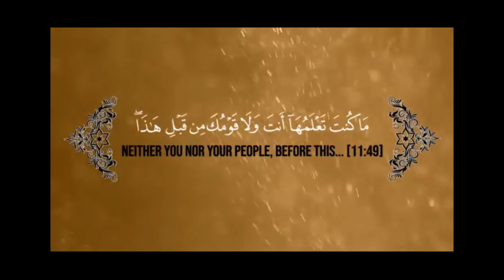KARNAK TEMPLE || PHARAOH CONNECTION || QURAN UNLOCK SECRET ABOUT EGYPT || HISTORY PART 2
Construction of Karnak temple started in the Middle Kingdom but those pillars and obelisks were built later in the New Kingdom.

Great Hypostyle Hall

Architecture and Construction The Great Hypostyle Hall covers an area of 5,000 m2 (54,000 sq ft). The roof, now fallen, was supported by 134 columns in 16 rows; the 2 middle rows are higher than the others (being 10 metres (33 ft) in circumference and 24 metres (79 ft) high). The 134 papyrus columns represent the primeval papyrus swamp from which Amun; a self-created deity, arose from the waters of chaos at the beginning of creating. The hall was not constructed by Horemheb, or Amenhotep III as earlier scholars had thought but was built entirely by Seti I who engraved the northern wing of the hall with inscriptions. Decoration of the southern wing was completed by the 19th dynasty pharaoh Ramesses II.

Only 3 obelisks still stand from the original 20.

The construction of the temple in Karnak started in the Middle Kingdom when the ruler of Egypt was called king. There were no Pharaohs at that time. But this Great Hypostyle Hall, those pillars and obelisks were built later in the New Kingdom when the ruler of Egypt was called Pharaoh. This was known recently, however this was portrayed in the Quran 1400 years before it was discovered.

Quran 38:12

Before them the people of Noah denied the truth; as did Aad, and Pharaoh of pillars.

١٢ كَذَّبَتْ قَبْلَهُمْ قَوْمُ نُوحٍ وَعَادٌ وَفِرْعَوْنُ ذُو الْأَوْتَادِ

Autad الْأَوْتَادِ" means stakes or pillars. "Pharaoh of pillars" today we know that the title of Pharaoh was given to the rulers in the New Kingdom, not before. Although the construction of Karnak started in the Middle Kingdom when there were no Pharaohs, those pillars and obelisks were built later in the New Kingdom by Pharaohs.